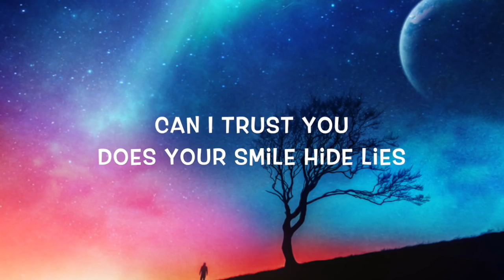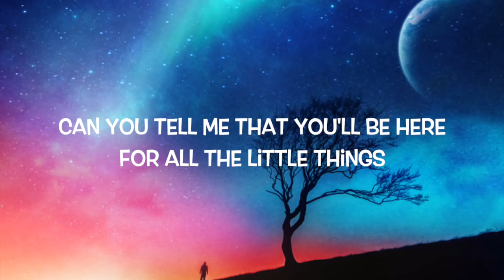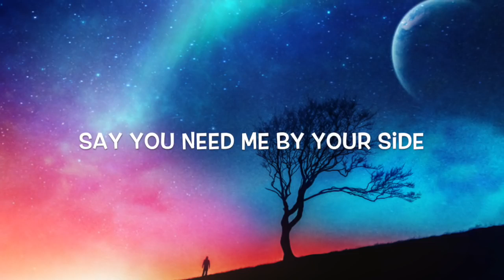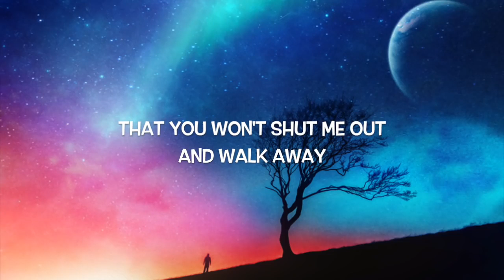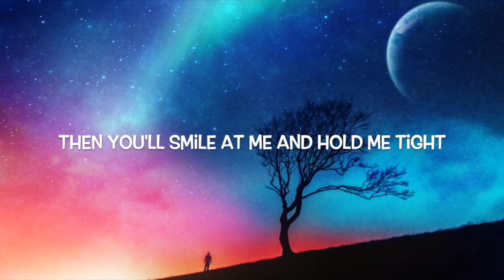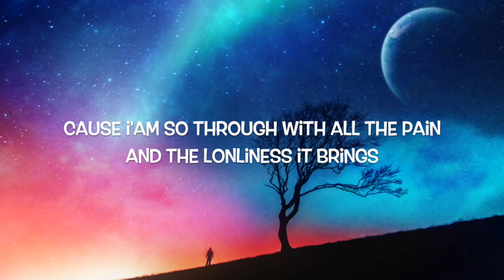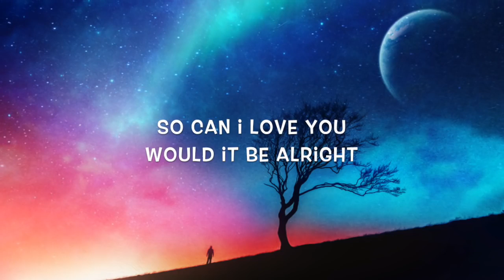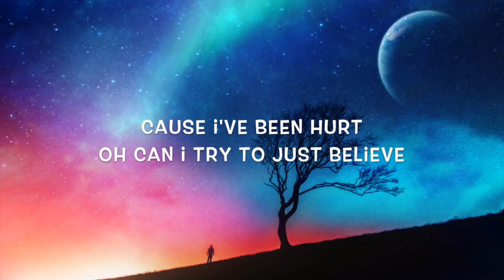Teddy-can i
Only sad songs \romantic